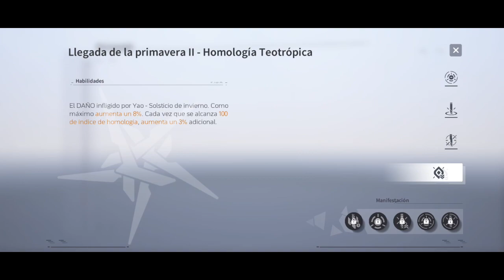COMO BUILDEAR CUALQUIER PERSONAJE! - GUIA GENERAL | Snowbreak: Containment Zone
TOCA EN VER MAS :)

¿Quieres dominar el juego y crear la mejor build para tus personajes? ¡No te preocupes, estamos aquí para ayudarte! En este nuevo vídeo, te mostraremos paso a paso cómo optimizar tus personajes y armar la build perfecta para arrasar en Snowbreak. Desde armas y equipo hasta habilidades y estrategias, ¡no te perderás ningún detalle! ¿Estás preparado para convertirte en el rey del juego?

⬇️ MIS REDES ⬇️​​​​​​​​​

⚠️ DIRECTOS OFF ⚠️
NO HAY DIRECTOS  PERO PUEDEN IR SIGUIENDOME EN TWICH!!